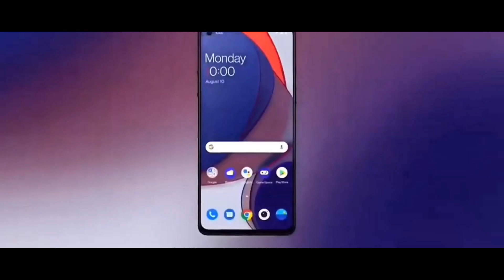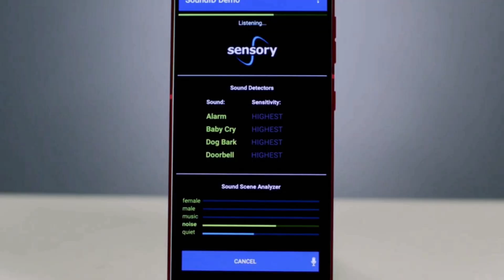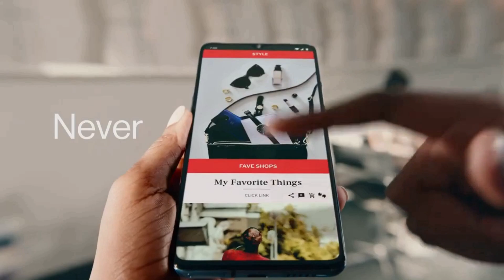OnePlus Nord CE - Dear Past, Amazon Exclusive | Best Budget 5G Smartphone | 2021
Nord CE is a new direction, but it’s pure OnePlus. What you have in front of you is the result of love, passion, and countless sleepless nights to make this idea into a reality. And we must say, we’re pretty into it.
Oneplus Nord CE 5G, price, launch date in india |
OnePlus Nord CE 5G - Dear Past, Amazon Exclusive | Best Budget 5G Smartphone | OnePlus Nord CE | 2021